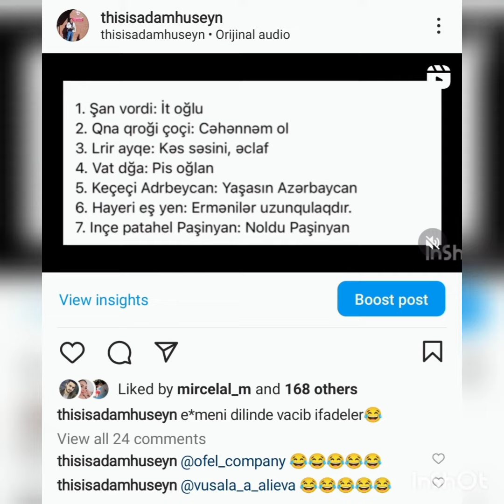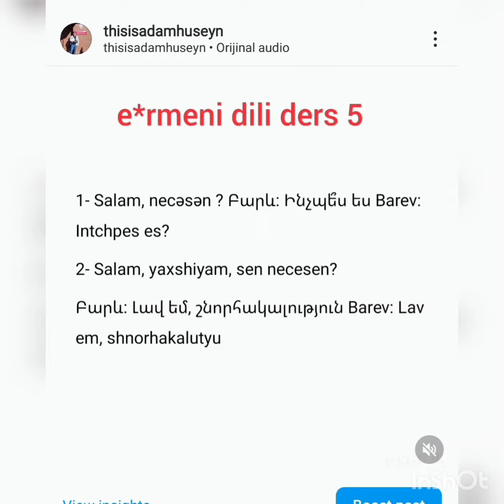e*meni dilində dərslər 1-2-3-4-5